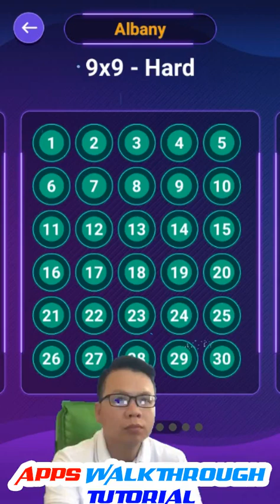Connect Dots – Block Wall - Albany 9x9 Level 1 - 30 - Walkthrough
Connect Dots – Block Wall - Albany 9x9 Level 1 - 30 played by Skill Game Walkthrough